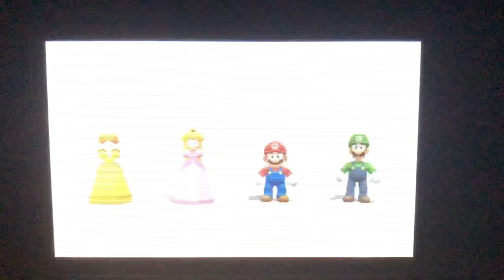Mario Party The Top 100 - Daisy Wins By Doing Absolutely Nothing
Daisy wins by doing absolutely nothing in Mario Party The Top 100 for Nintendo 3DS. The computers are set onto Normal difficulty.

Made from iMovie.